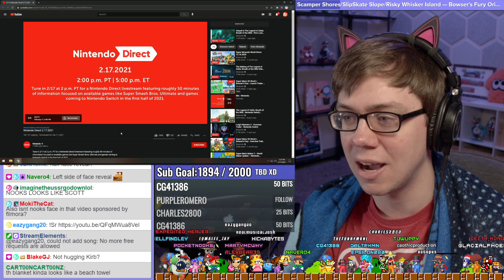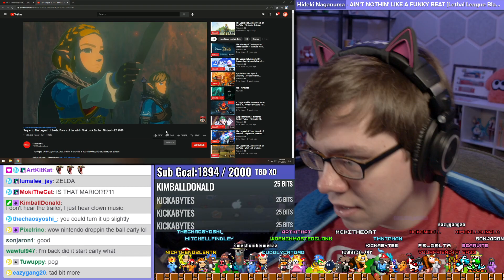[Beta64 Live] Nintendo Direct 2.17.2021 PRE-SHOW